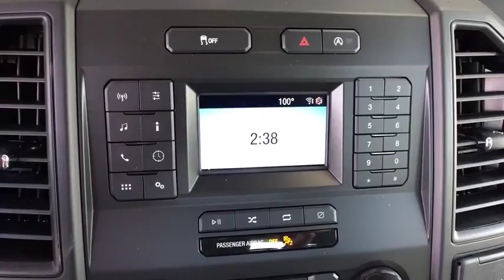2018 Ford F-150 Centennial CO, Littleton CO, Fort Collins CO, Greeley CO, Cheyenne WY JFC54177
2018 Ford F-150
2018 Ford F-150 4WD SUPERCAB - Stock#: JFC54177 - VIN#: 1FTFX1E54JFC54177

O'Meara Ford
400 W. 104th Ave.

This do-it-all 2018 Ford F-150 4WD SUPERCAB, with its grippy 4WD, will handle anything mother nature decides to throw at you! If you've been seeking just the right Vehicle, then stop your search right here. This is a outstanding Truck that is guaranteed to keep on chugging along for years and years. You will not be disappointed when you see this Truck. This is the vehicle for you if you're looking to get great gas mileage on your way to work!! Awesome!!! Safety equipment includes: ABS, Traction control, Curtain airbags, Passenger Airbag, Stability control - With Anti-Roll...Other features include: Auto, Tilt and telescopic steering wheel, 4 Doors, 4x4, Fuel economy EPA highway (mpg): 22 and EPA city (mpg): 16...